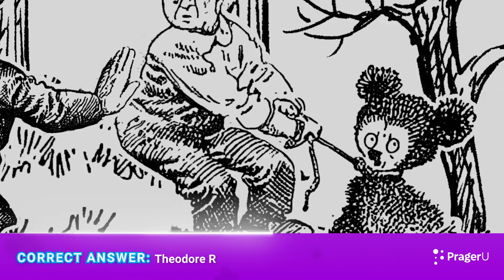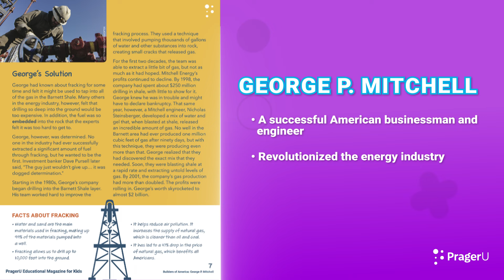George P. Mitchell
George P. Mitchell was an American businessman, an engineer, and the father of fracking. Your elementary students will learn about his revolutionary method of drilling that helped our nation pursue energy independence and a cleaner environment in this wild and crazy game show based on PragerU Kids biographical magazine. Your kids can read and guess along at home (mess optional)!